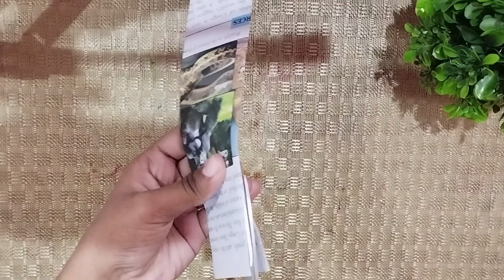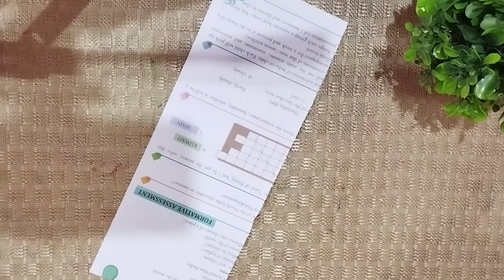Newspaper basket Weaving | Easy paper craft